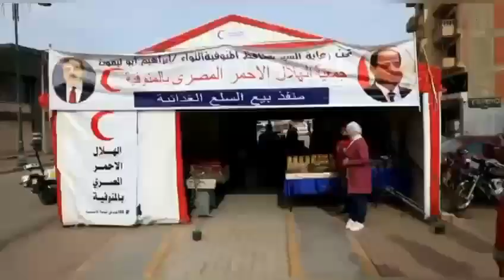محافظ المنوفية غاضبا ويوجه إنذار شديد اللهجة لعارضى السلع بمعرض أهلا رمضان بالالتزام بتخفيض الأسعار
محافظ المنوفية غاضبا ويوجه إنذار شديد اللهجة لعارضى السلع بمعرض أهلا رمضان بشبين الكوم بالالتزام بتخفيض الأسعار